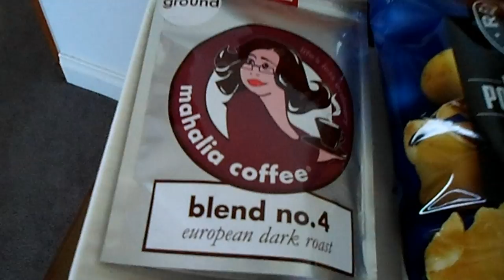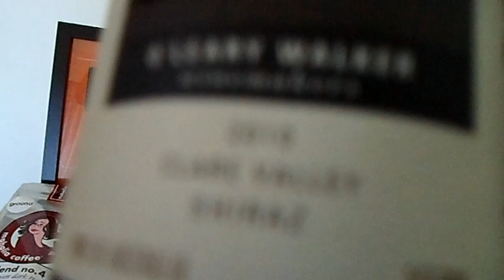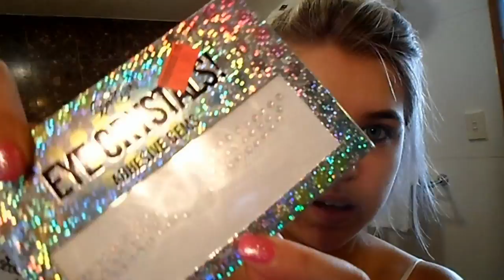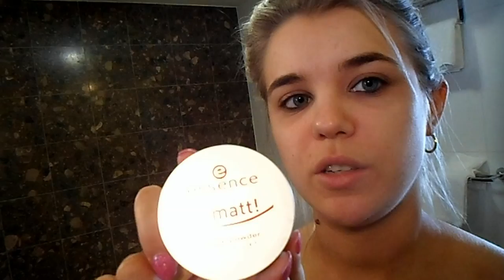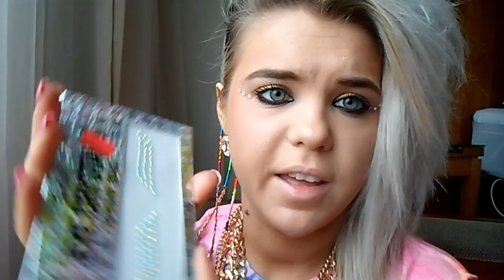NYE and PLAY Festival New Years Day! +VLOG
Get Ready With me for New Year Eve!
I decided to do a natural bronze eye look with a baby pink lippy
Shorts: TopShop
Top: Urban Outfitters
Jewelry: Assorted places
Makeup Pallet: ChiChi

OOTD Play New Years Day festival 2014
Tshirt: Unif
Skirt: American Apparel
Shoes: Cassette Society
Jewelry: Colette and Playboy
Makeup Pallet: ChiChi

Like this video if you liked this video!